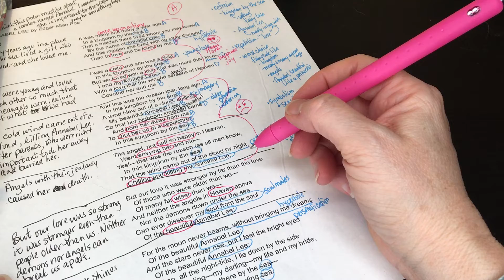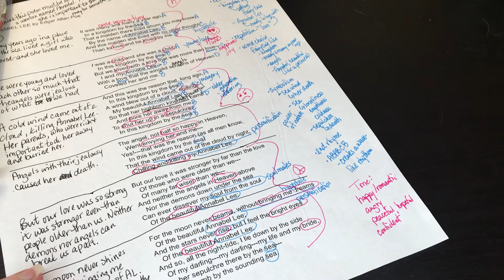Attitude/Tone Annabel Lee